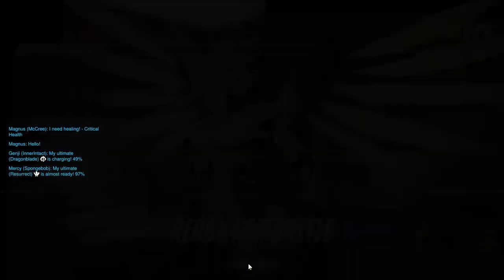12th stream part 3